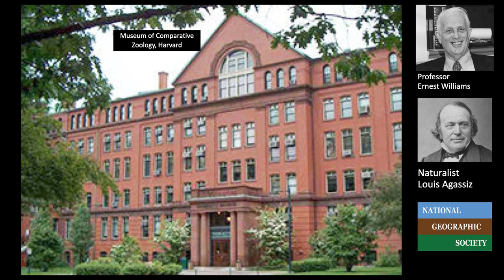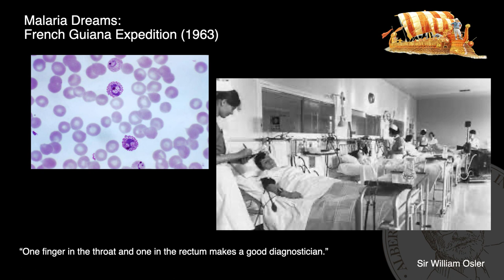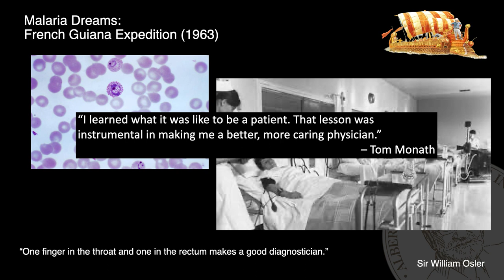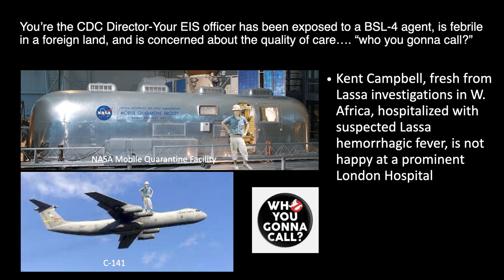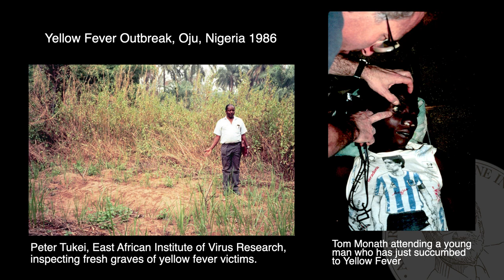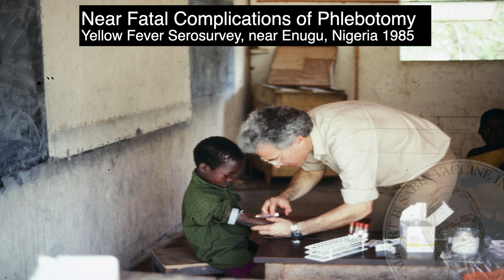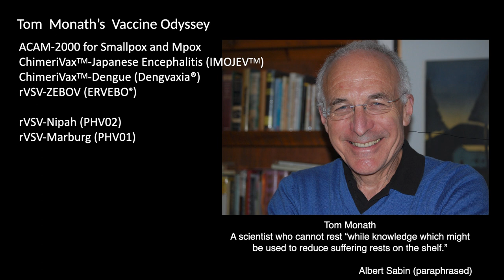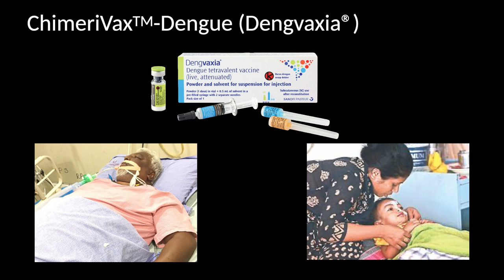Dr. Thomas Monath Awarded Sabin Gold Medal at D.C.'s National Academy of Sciences Building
Dr. Monath was selected for the Gold Medal for his more than four decades of commitment to advancing knowledge of arboviruses and vaccine research and development (R&D) that contributed to the development of several innovative vaccines including those for Ebola Zaire, smallpox, dengue, Japanese encephalitis and West Nile.